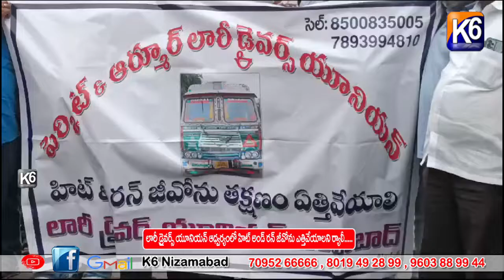లారీ డ్రైవర్స్ యూనియన్ ఆధ్వర్యంలో హిట్ అండ్ రన్ జీవోను ఎత్తివేయాలని ర్యాలీ...